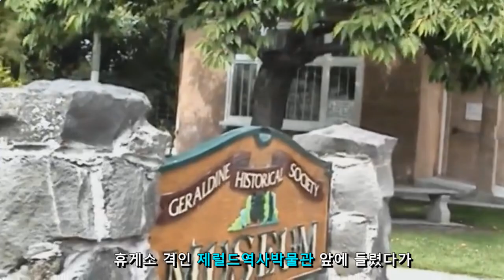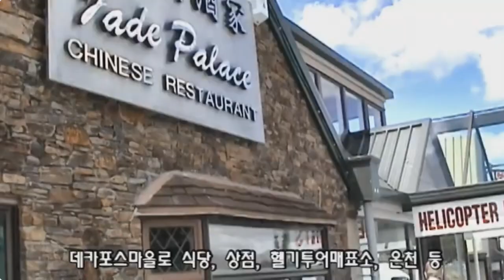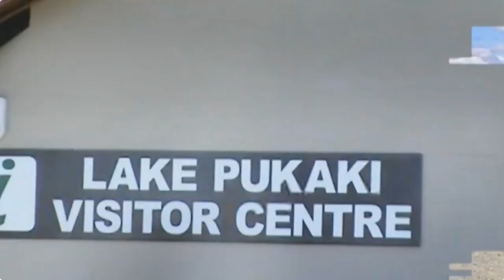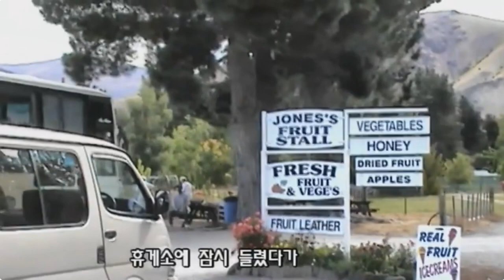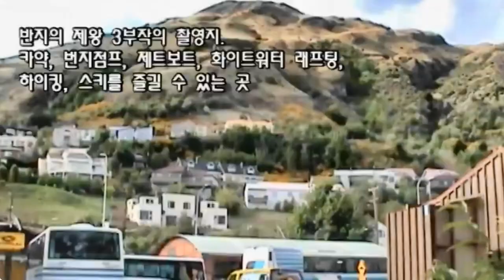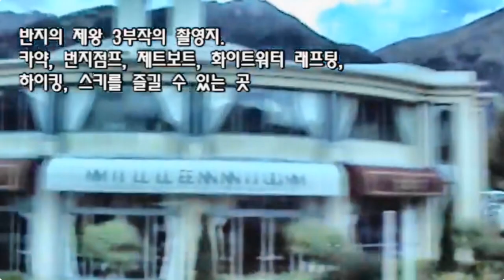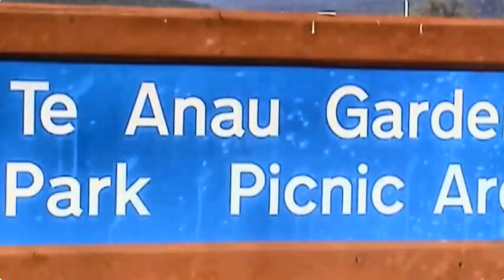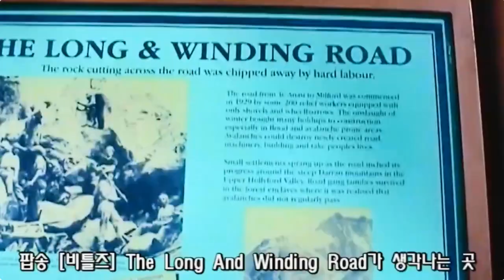T250 2 퀸스타운뉴질랜드2 021124 자유R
적도 남쪽 쿡해협을 중심으로 북섬과 남섬으로 나뉜 뉴질랜드 남섬을 2002년12월(여름)에 다녀왔습니다. 북섬과는 달리 남섬은 만년설로 덮인 3000m 전후의 서던알프스산맥이 지나기 때문에 만년설이 산에서 녹아 내리는 실폭과 맑은 호수가 많고, 너른 초원에 양떼들이 노니는 목장지대를 많이 볼 수있지요. 퀸스타운국제공항-데카포호수-푸카키호수-퀸스타운-애러타운-미러레이크-호머터널로 다녀온 영상 먼저 올리고, 이어서 남섬 나머지를 올립니다.